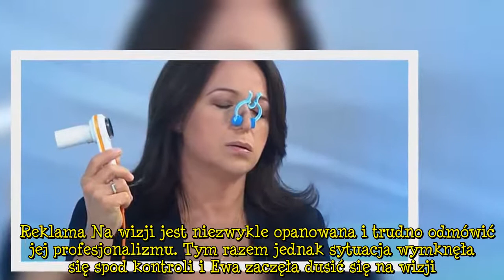Wstrząsające! Ewa Drzyzga zaczęła dusić się na wizji!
Ewa Drzyzga (52 l.) została poddana specjalistycznemu badaniu płuc. Takiego obrotu zdarzeń nikt się nie spodziewał.    Ewa Drzyzga to jedna z najbardziej znanych i szanowanych dziennikarek. Swoją wszechstronność udowodniła już niejednokrotnie, odnajdując się w nawet najtrudniejszych sytuacjach.  Reklama Na wizji jest niezwykle opanowana i trudno odmówić jej profesjonalizmu. Tym razem jednak sytuacja wymknęła się spod kontroli i Ewa zaczęła dusić się na wizji.     Co było przyczyną? Podczas progra  ...